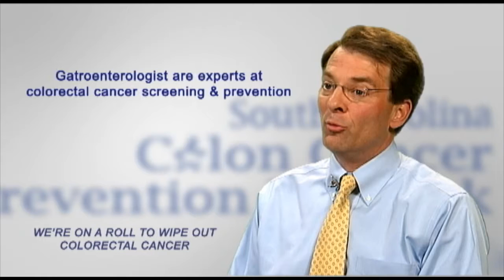We're On A Roll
We're on a roll to wipe out colon cancer in South Carolina!